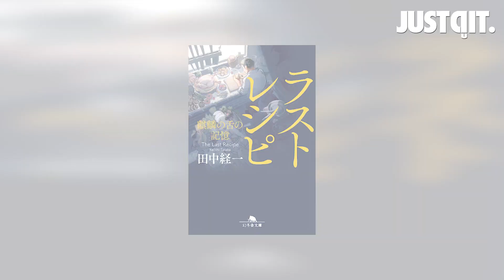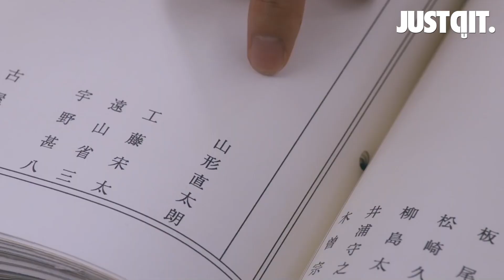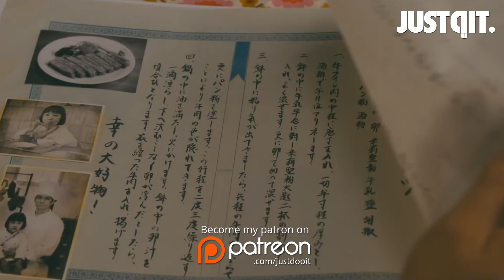รู้ไว้ก่อนดู The Last Recipe สูตรลับเมนูยอดเชฟ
หากคุณเคยประทับใจกับความยอดเยี่ยมของ Departures ภาพยนตร์เจ้าของรางวัลออสการ์ สาขาภาพยนตร์ต่างประเทศยอดเยี่ยม (ปี 2009) ปีนี้ผู้กำกับ โยจิโร่ ทาคิตะ จะกลับมาเรียก จะกลับมาสร้างความประทับใจให้กับเราอีกครั้งใน "The Last Recipe  สูตรลับเมนูยอดเชฟ" เรื่องราวความรัก ผ่านเมนูอาหารที่หายสาบสูญไปกว่า 70 ปี สู่การเดินทางที่จะช่วยหาคำตอบแห่งชีวิต

[ The Last Recipe  สูตรลับเมนูยอดเชฟ 1 กุมภาพันธ์ ในโรงภาพยนตร์ ]

ชมรายการ Live คุยหนังแบบสดๆ ของพวกเราได้บนแอพฯ VOOV ดาวน์โหลดเลย!